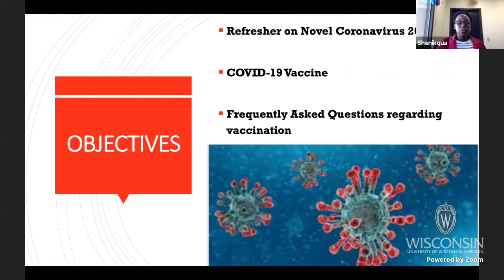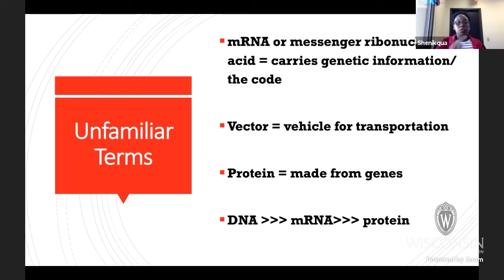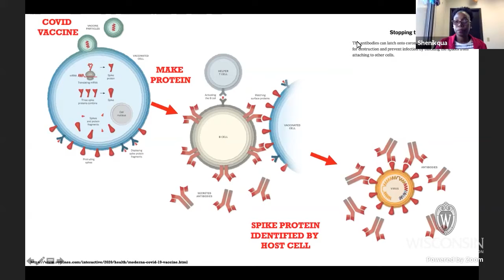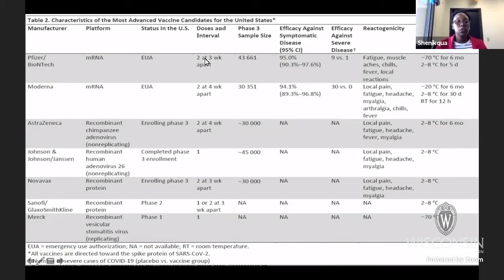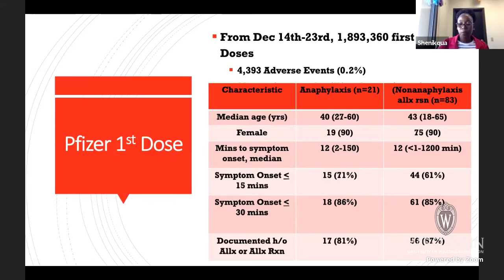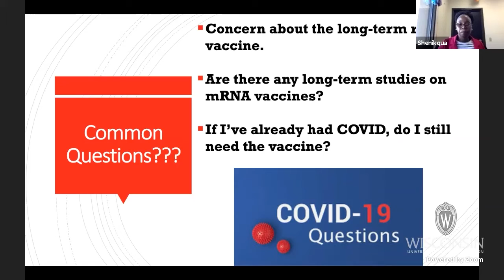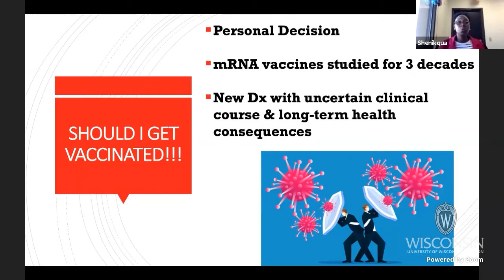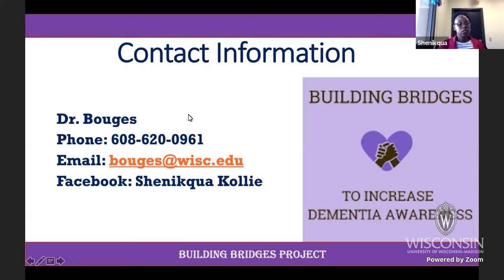COVID-19 Updates for Wisconsin in early 2021 | Shenikqua Bouges, MD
Shenikqua Bouges, MD, assistant professor in the University of Wisconsin Department of Medicine Division of Geriatrics and Gerontology, presents "COVID-19 Updates for 2021." Learn about how vaccines are safe and effective against the virus, and where Wisconsin stands in terms of cases and vaccination rates.

This video is part of the Wisconsin ADRC's Alzheimer's Disease Research Updates series on Facebook Live.
adrc.wisc.edu